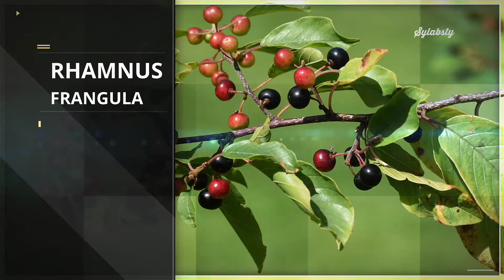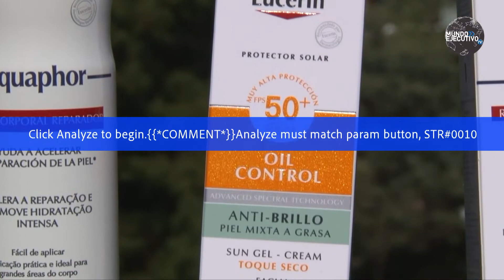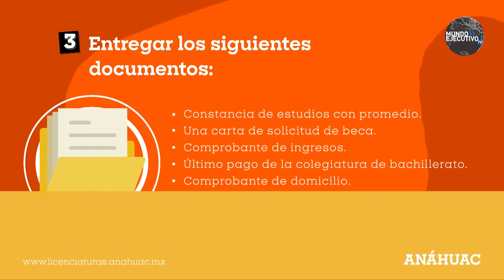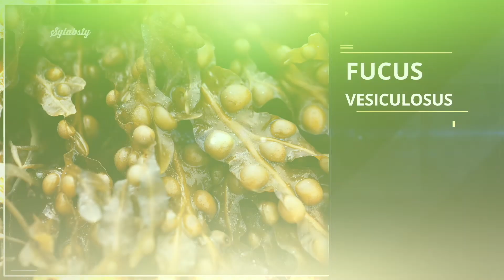Club de golf Los Encinos